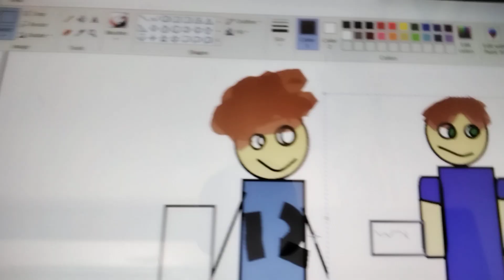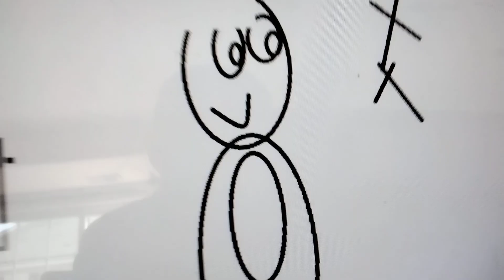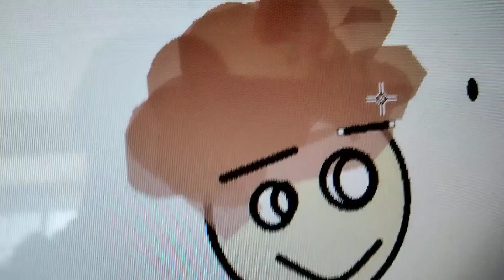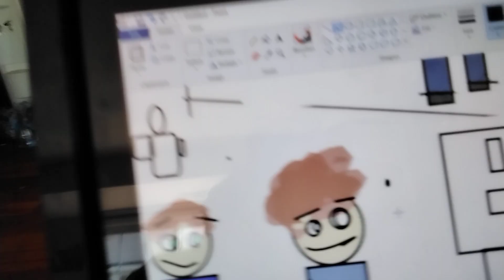yearbook signing season 3 episode 3